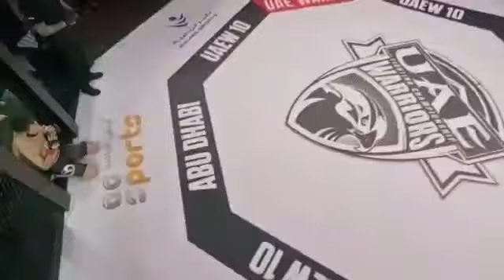UAE WARRIORS 10th edition: Omar Hussein vs Vitaly Stoyan highlights